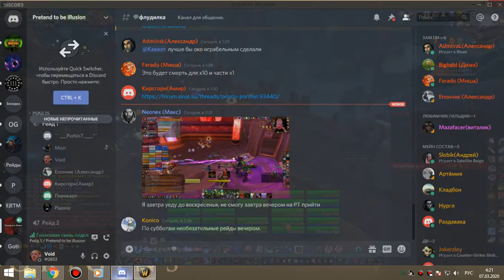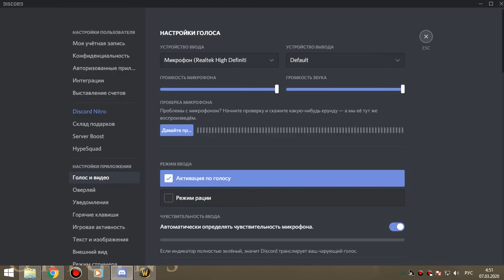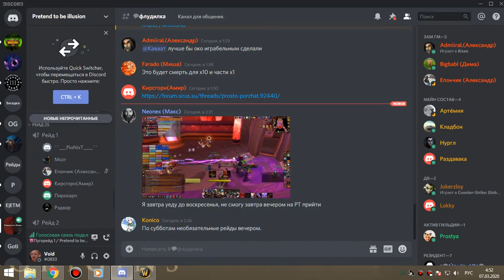1я часть НОЧНОЕ цлк 25об бдк 07 03 20